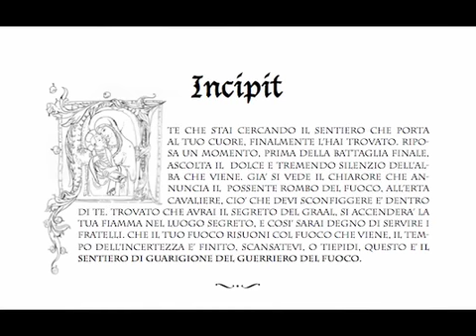Massimo Rodolfi presenta: Agnihotri, l'Ultima Porta.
Agnihotri, I Custodi del Fuoco, Il Sentiero di Guarigione del Guerriero del Fuoco, è la Scuola di Yoga, Vita e Salute creata da Massimo Rodolfi, che compendia vari livelli di apprendimento. L'Ultima Porta rappresenta il livello più elevato, dove viene presentato Il Libro che il vero cavaliere deve conoscere per avere successo nella cerca del Santo Graal.